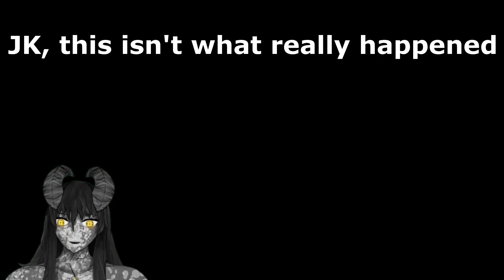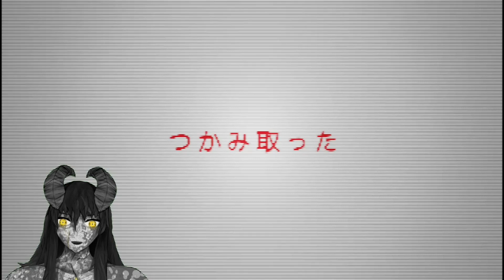[HorrorQuickie] working at an abandoned shinto shrine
Was checking out a free steam horror game, and I got hooked.